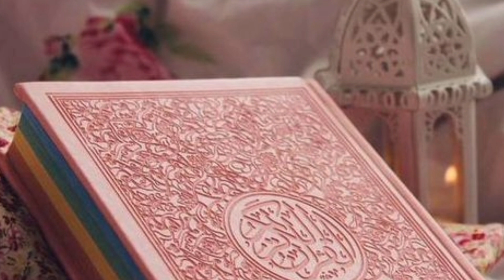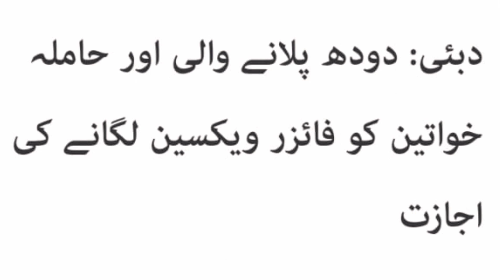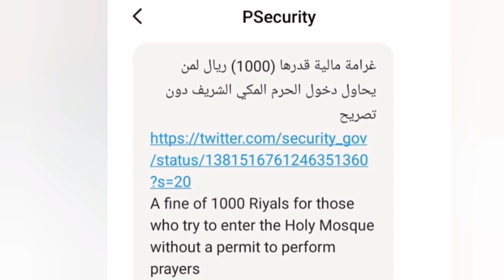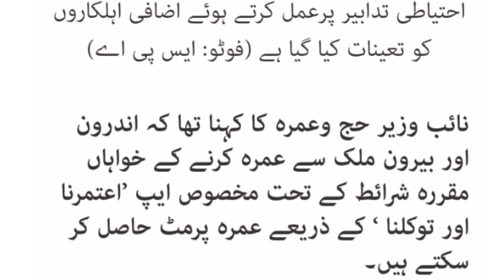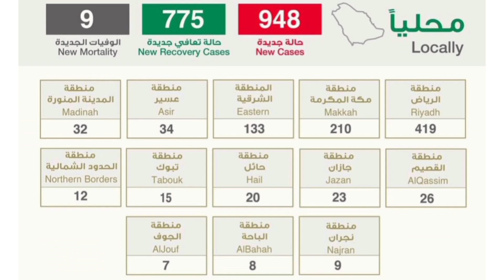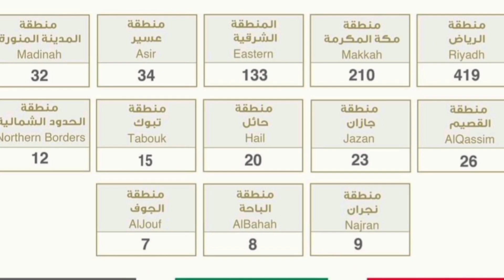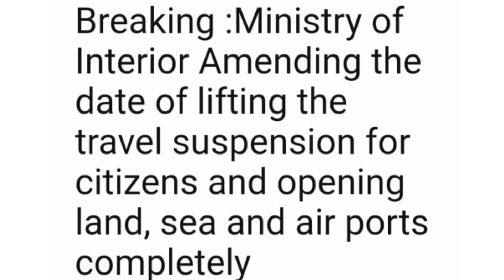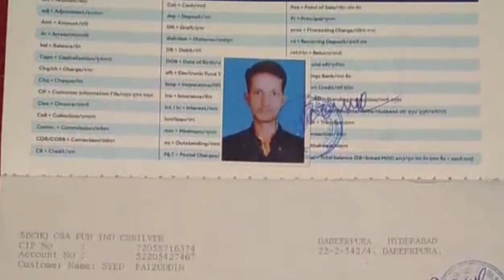Breaking News: Ramadhan 1442H / 18th April 2021G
Courtesy: Urdu News, LISA, Siasat, Abu Aymal
Respect Ramadhan by Shanawaz Bhai
Latest Updates of Covid from Gulf
Jawazat & Airlines Updated information
Request to Help Cancer Patient
How to control Covid from your kitchen foodstuffs by Dr.Rafeeq
Hijama Real Testimonies